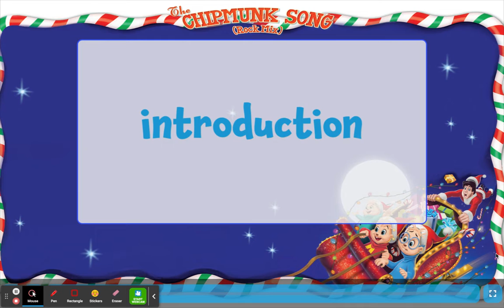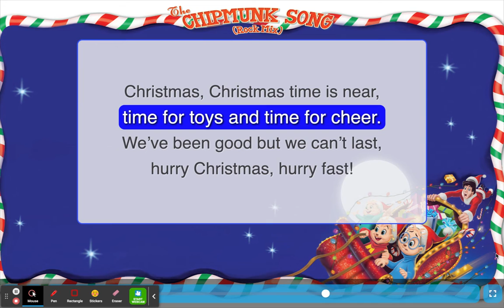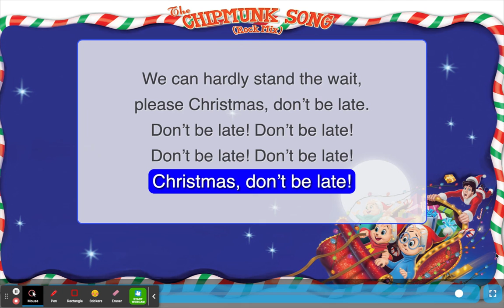Chipmunk Song practice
practice our song here